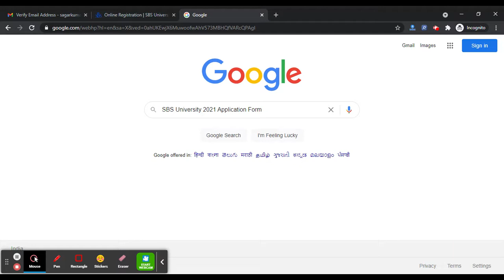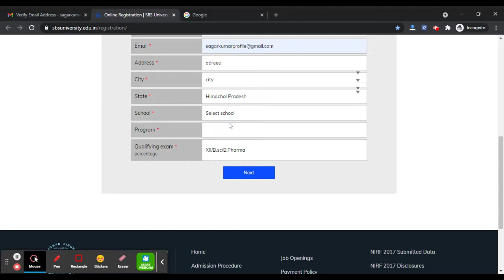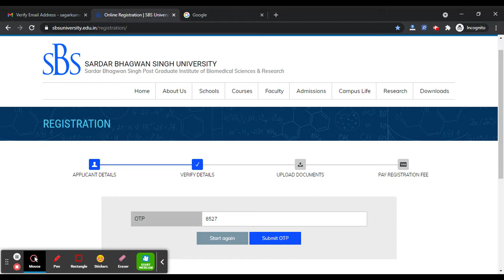SBS University 2021 Application Form (Released) - How To Fill SBS University 2021 Application Form